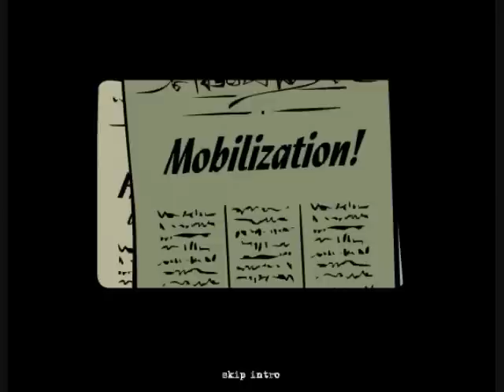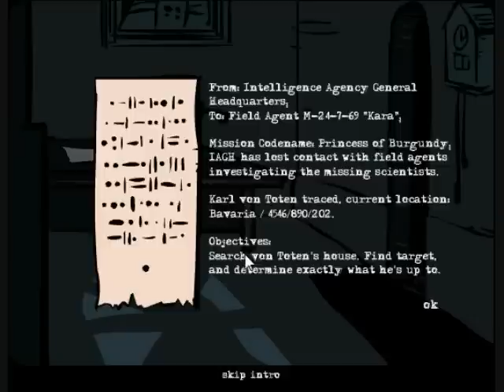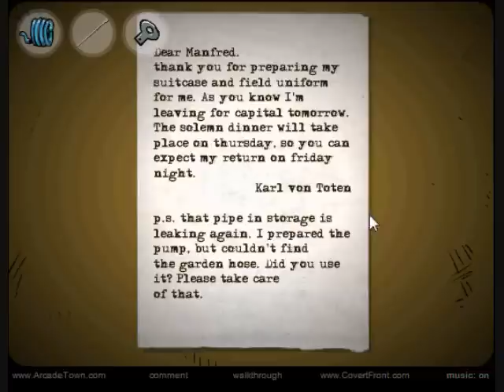Covert Front One Walkthrough!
Just a walkthrough in case you have trouble...